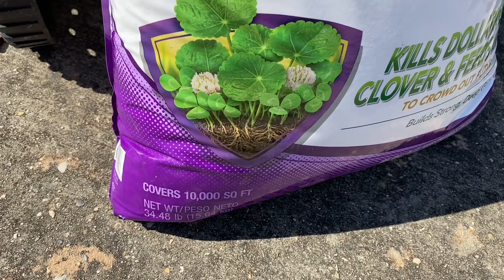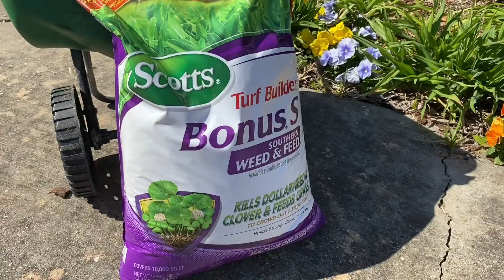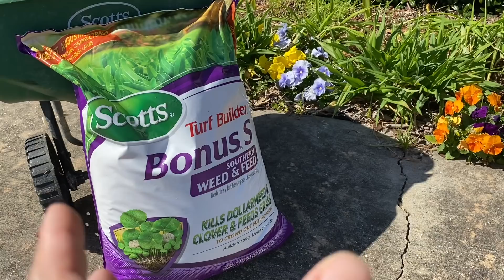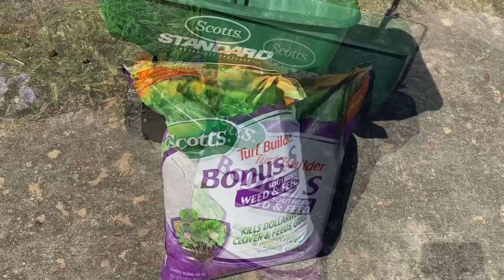Cách diệt cỏ dại trong vườn mà cỏ thiệt không hề hấn gì lại càng xanh tốt | Control weeds in garden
Cách diệt cỏ dại trong vườn mà cỏ thiệt không hề hấn gì lại càng xanh tốt | How to control weeds in garden | NT#307